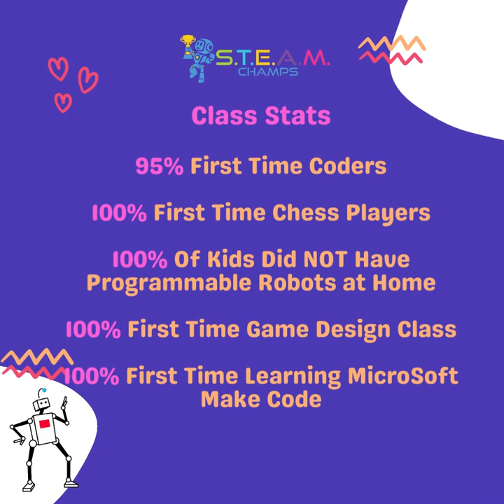Betances BronxWorks Steam Champs STEM Program In The South Bronx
BronxWorks Partnered with STEAM CHAMPS to bring science technology engineering art and math activities to the kids of the South Bronx.  The students learned to build robots, pitch presentation skills, program robotic challenges, play chess, create digital art, and beginner game design principles all while having fun.